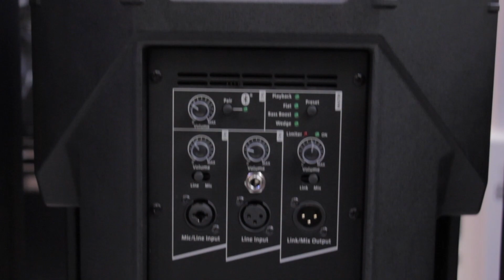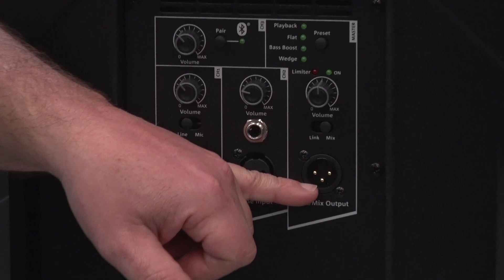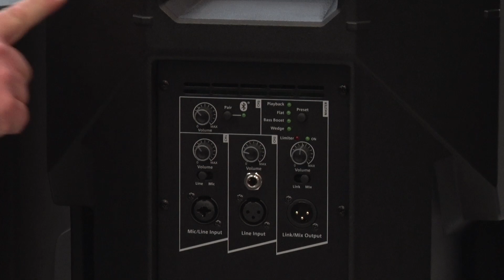Der futuristische Allrounder: dB Technologies' neue SYA Serie @ProLight+Sound 2019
dB Technologies zeigt uns seine neueste und vielseitigste Box im 10, 12 und 15"-Format. Diese kommen im futuristisch anmutenden robusten Leichtbaugehäuse daher und bieten viele Features wie einstellbare Filter, Bluetooth-Connectivity uvm. Jetzt vorbeischauen im MUSIC STORE:
SYA 10: